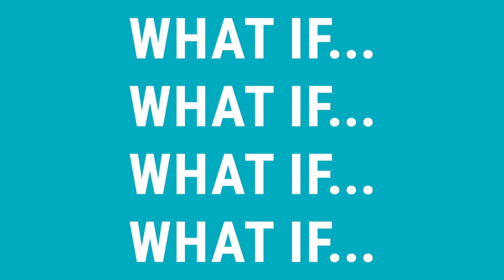What if...cost, access and capability weren't barriers to entry for sustainable technilogies?